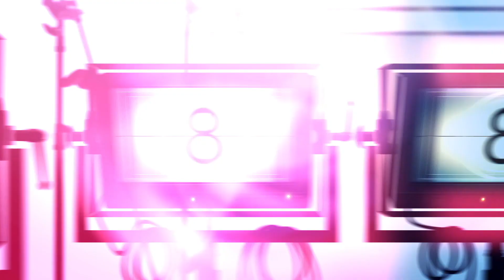EL REY VICENTE FERNÁNDEZ NETFLIX | ENTREVISTA